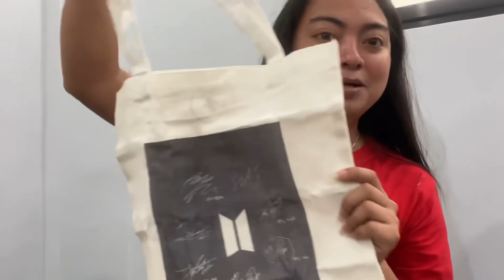ROAD TO LIPAT BAHAY NA! (BONGGANG LIVING AREA!)